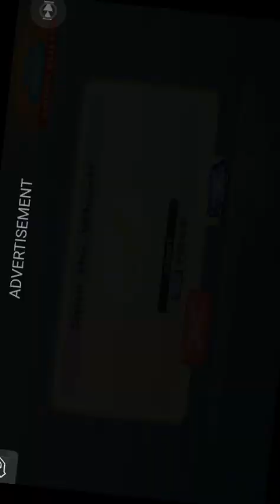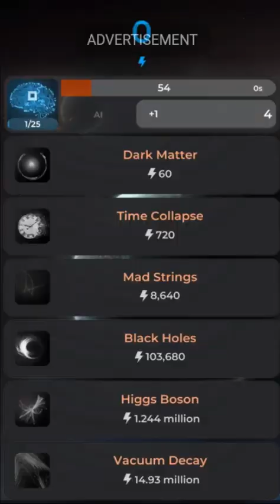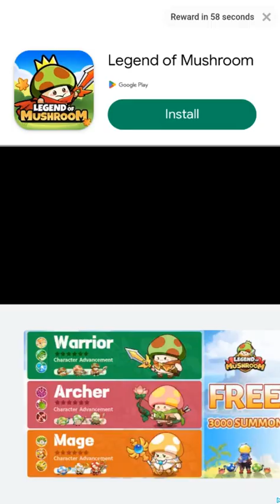Cookies Inc Part 38